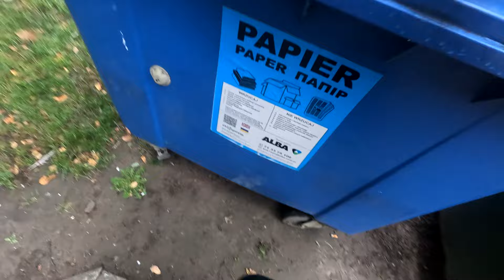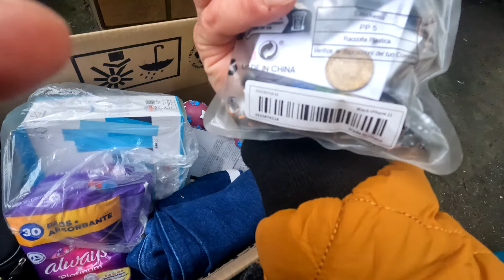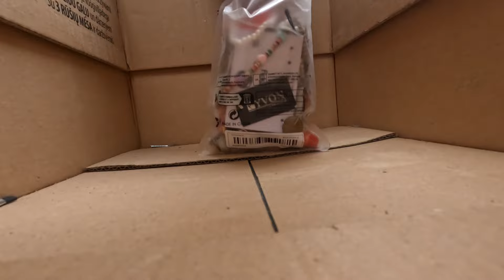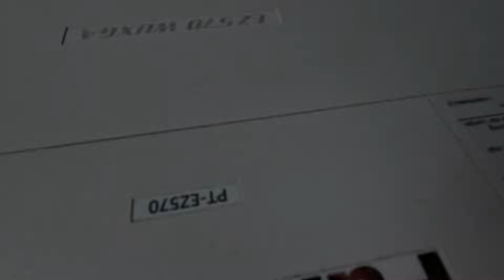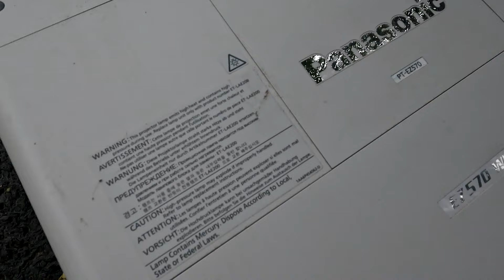Wyrzucili do śmieci srebra w worku i rzeczy za setki złotych?SZOK!Ludzie nie szanują pieniędzy!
Marnotractwo pieniędzy w Polsce na całego.Wyrzucili na śmietnik  gotówkę,biżuterię i bardzo drogie rzeczy.
SKARBY ŚMIETNIKOWE 24/H  &  DUMPSTER DIVING POLSKA
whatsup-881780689